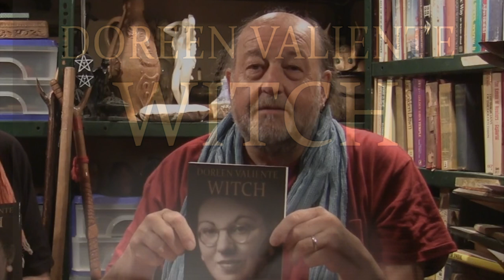Doreen Valiente Biography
Doreen Valiente Witch
Official biography by Philip Heselton